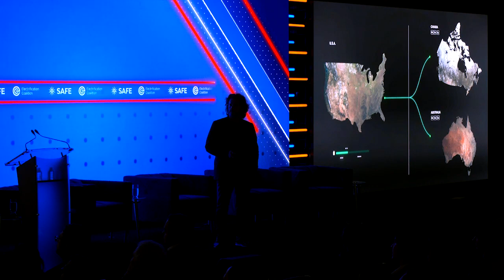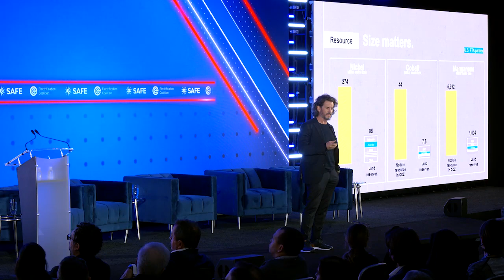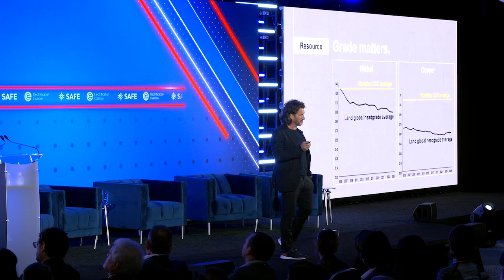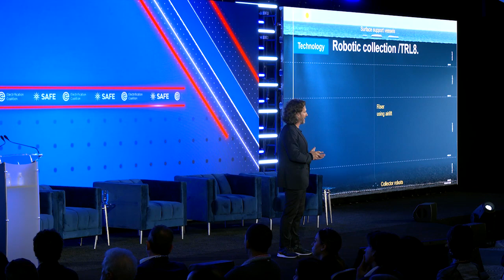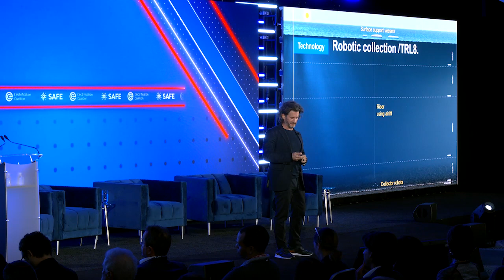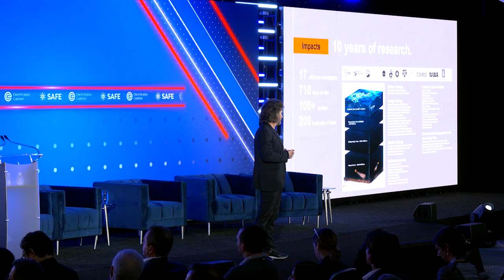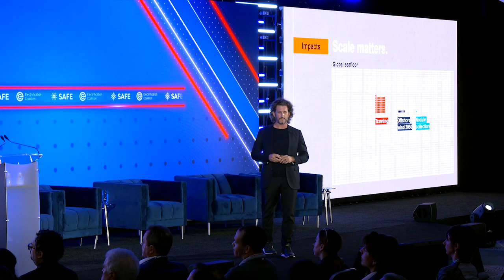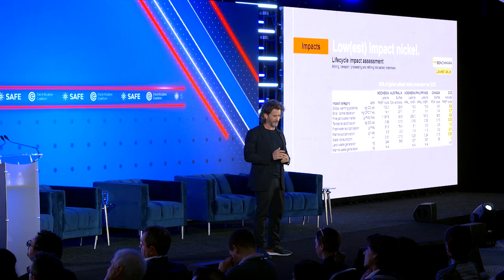The Metals Company Chairman & CEO Gerard Barron at SAFE Summit 2023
The Metals Company Chairman & CEO Gerard Barron on innovative EV supply chain technology at SAFE Summit 2023.

The SAFE Summit, hosted by SAFE and the Electrification Coalition, convenes top government officials, business leaders, and other stakeholders from the United States and allied nations to address the challenges to achieving secure and reliable supply chains in the transportation and energy sectors. This multi-day summit not only creates the space for dialogue but also for actionable next steps; it is a place to ask how to achieve these goals and get beyond the why.